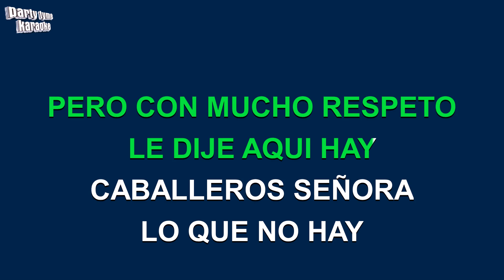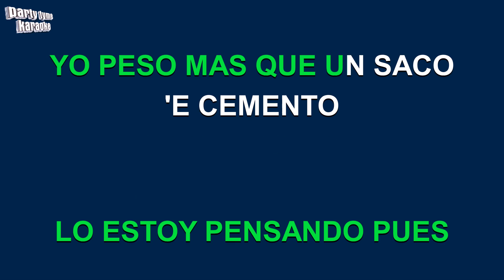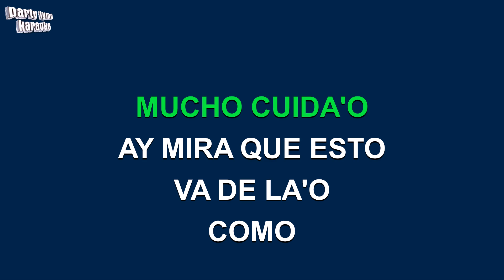Marvin Santiago - El Pasajero (Versión Karaoke)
Versión karaoke de 'El Pasajero'
hecho popular por Marvin Santiago,